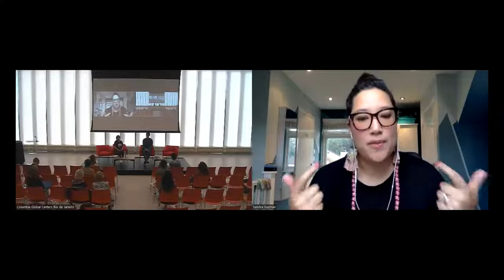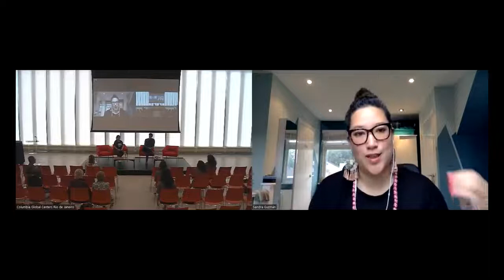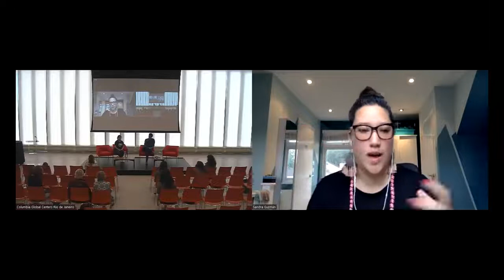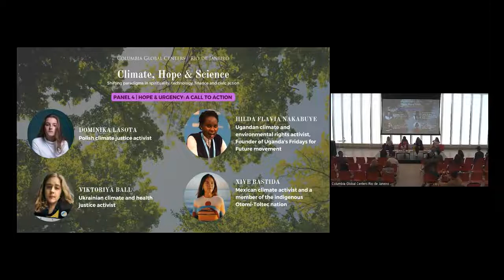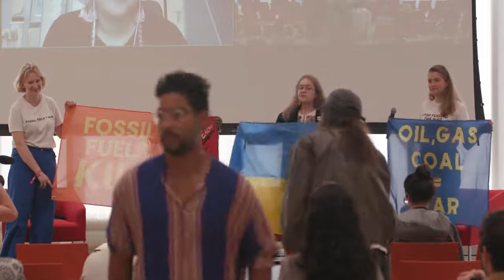Climate, Finance & Civic Action: is it possible to rethink finance to support climate justice?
Climate change affects the whole world but is not felt equitably. People living in developing regions and in social and economic vulnerability are the most impacted by climate change.

Is it possible to rethink finance in a way that supports climate justice rather than contributes to deepening social and economic inequalities? How can civic action support communities on the frontlines of the climate crisis to advocate for more climate finance, adapt to a changing climate, and support global carbon mitigation efforts?

Drawing from her experience in mobilizing the youth for sustainable development goals, the Obama Scholar Rosario Garavito lead a conversation about shifting paradigms on finance and civic action to support a systemic solution to the climate crisis.

Speakers:
- Juan Guzmán, economist and youth climate activist from Colombia
- Sandra Guzman, Founder of the Climate Finance Group for Latin America and the Caribbean (GFLAC)

Moderator: Rosario Diaz Garavito, SDGs activist, Founder & Executive Director of The Millennials Movement